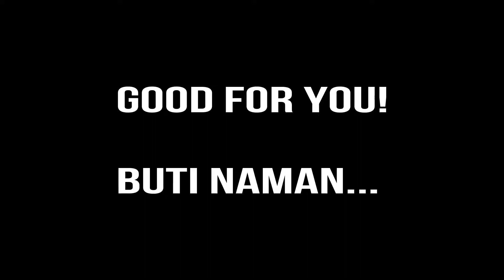How far i go ft. Beatrice Chloe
Reason why aunties are important to your baby,... they have time to play everytime 😉

P.s. for fun only!!! Enjoy nyu nalang ang cuteness ng niece ko, dibale na ang voice ko...paki-mute nyu nalang 😂